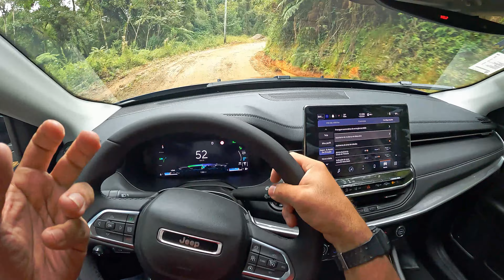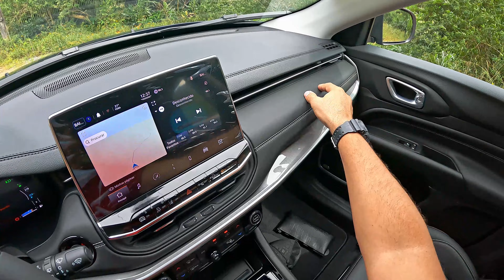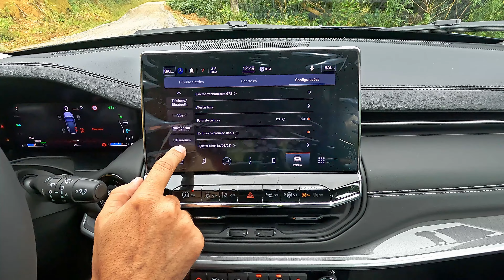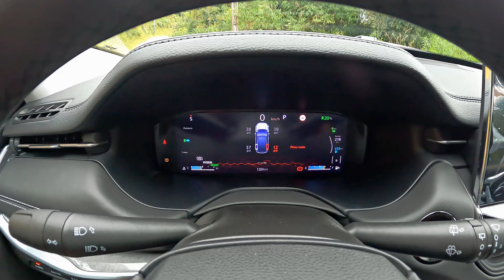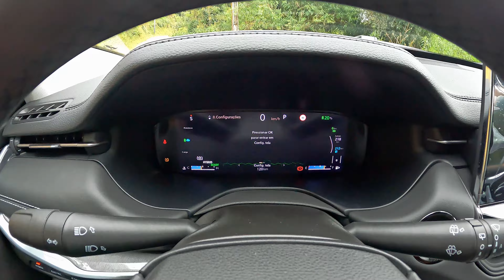Jeep Compass 4Xe perdi um pneu na lama! MAIS BARATO QUE VOLVO XC40 e C40!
Hoje vamos apresentar o primiero suv hibrido pluguiN da jeep aqui no Brasil. O novo Jeep Compass 4xe entrega todo o conforto, tecnologia e capacidade off road do Compass a combustão, aliado a sustentabilidade e economia de combustível que só um carro hibrido pode proporcionar. O acabamento interno é basicamento o mesmo do modelo serie s já vendido por aqui desde o ano passado, mas ele ganha camera 360 e farol full led com projetor. O conjunto mecânico não só é muito mais econômico, mas tambem entrega mais potências pois tem 240cv no somatório combinado do motor a combustão e elétrico. Mesmo não sendo um suv 100% elétrico como o Volvo XC40, ele entrega uma proposta parecida e custa 100 mil a menos que o modelo volvo.

AUTO PREMIER
ENDEREÇCO: Rua Dr. João Colin, 1364 - América, Joinville - SC, 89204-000
PREÇO JEEP COMPASS 4XE: R$ 349.990,00
PREÇO VOLVO XC40: R$ 450.990,00